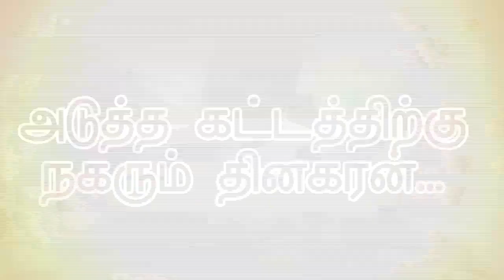தினகரனுக்கு எதிராக அதிமுகவில் மீண்டும் ஒரு போர்க்கொடி